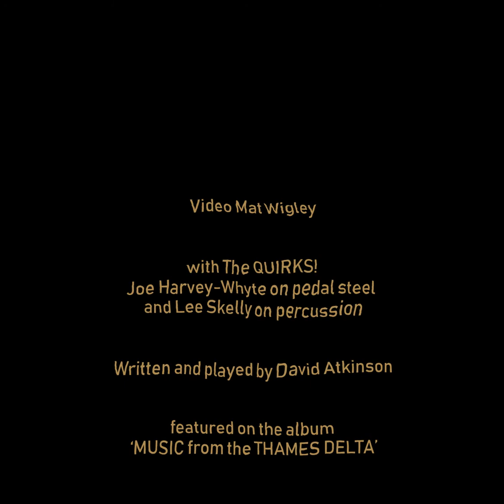Have you ever been to Shangri-la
Video single 5B – featured on the album ‘MUSIC from the THAMES DELTA’
Written and played by David Atkinson
with The QUIRKS! Joe Harvey-Whyte on pedal steel and Lee Skelly on percussion
Video Mat Wigley based on a painting by Carl Laubin